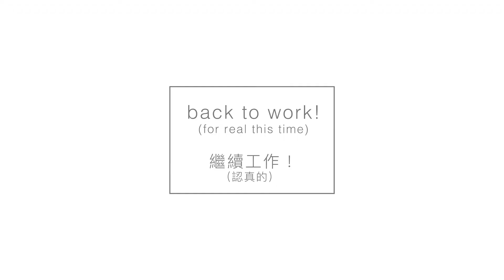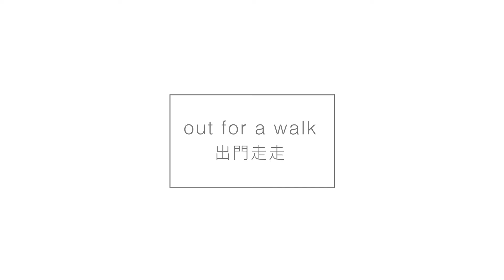Making Leather Collar For My Cat 【Yoki Eggy Dusty】• Fur Balls' Daily Life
taking your cat for a walk can enrich their life🙂